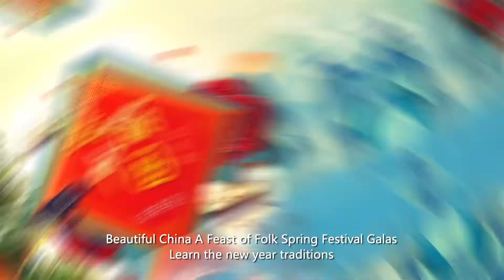Attacking the Wall of Firecrackers in Anhai of Fujian